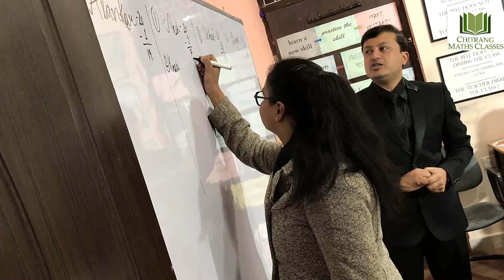Auction Day at Chitrang Maths Classes Class 9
Co-curricular activities are an integral part of learning. We here at CMC try to develop the child not only in terms of education but also in terms of his personality development, which helps him grow for this competitive world. We every year take a grand paper on 26th January. For that we divide the batch into teams and assign captains and play an auction, where the captain bids for their team in his limited available funds.